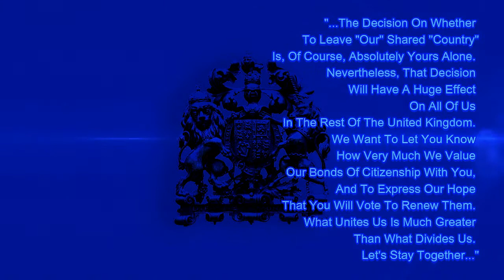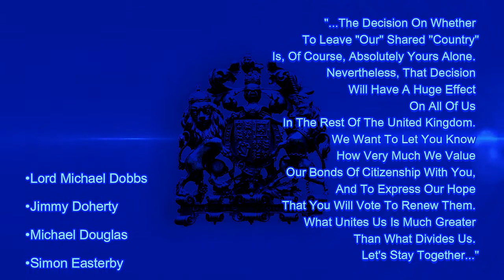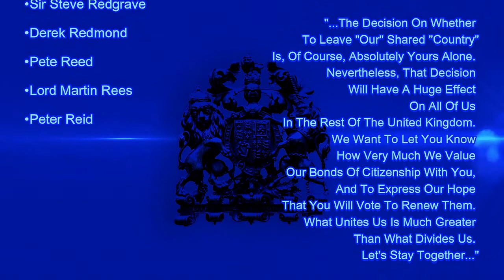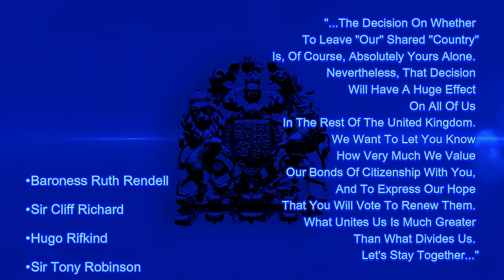CELEBRITY UK 2021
The Need For Scottish Independence
Soundtrack Is "Coalescence"
By: Punch Deck